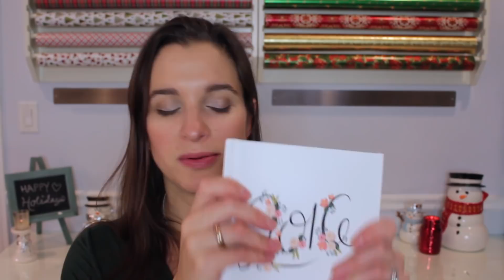Holiday Gift Guide 2017 | Little Luxuries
It’s the holiday season!  I'm sharing my three-part holiday gift guide again this year with posts broken down by price range.  Today I am sharing my Little Luxuries gift picks that are $25-$50.  Check out my blog for pics, links, and a *sneaky* giveaway.

Sephora Sale / November 10-15, 2017
Rouge / 20FORROUGE
VIB / 20FORVIB
Insider / INSIDER!5

Origins Ginger Souffle Whipped Body Cream ($35)
Venus et Fleur Le Mini Round ($39)
Erin Condren Floral Ink Kimono Robe ($50)
Mark & Graham Italian Leather Circle Key Fob ($29)
Hydro Flask 21 oz Sport Cap ($35.95) // 32 oz Straw Lid ($44.95)
The Art of Shaving Starter Kit ($30)
Altec Lansing Baby Boom Waterproof Wireless Speaker ($39.99)
Native Union CLIC Card Case ($49.99)
Luckies of London Smartphone Projector ($32)
8 Oak Lane Gold Tic Tac Toe Set ($39)
Graze (3 Boxes Gift Voucher for $41.97)

What I'm Wearing:
Top - PinkBlush Maternity